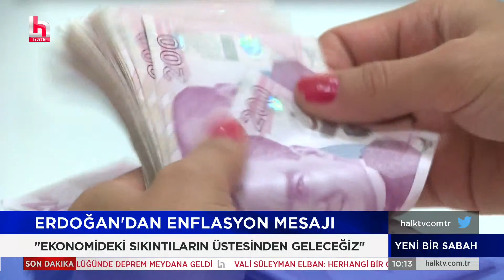Erdoğan emeklilere seslendi: Kendini mağdur hisseden tüm kesimlerin gönlünü alacağız!